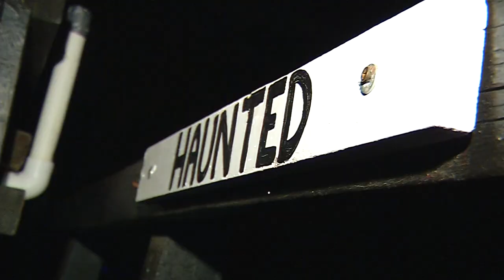DOUBLE M HAUNTED HAYRIDE - 25 YEARS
25 years of one of the capitol regions oldest haunted attractions, the frights may be time tested but the heart of the attraction will remain renewed for generations.